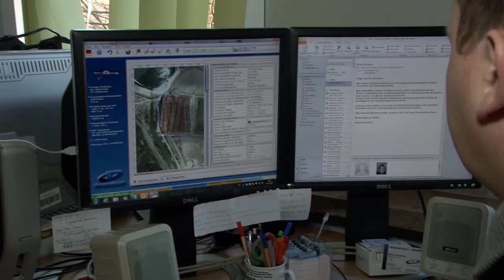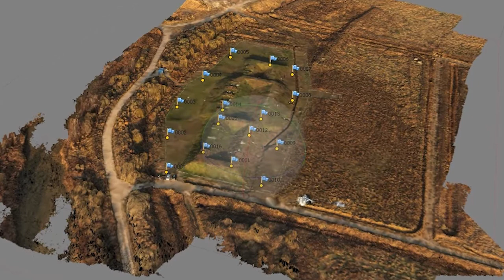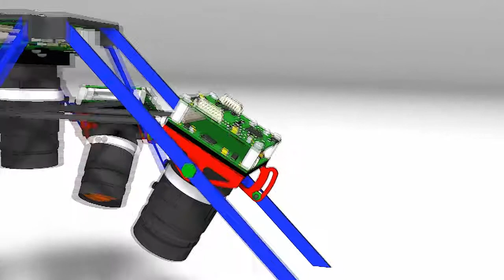UAV-Datenerfassung an der Universität Rostock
Genaue Messdaten am Boden zu erheben, ist oft sehr aufwändig. An der Agrar- und Umweltwissenschaftlichen Fakultät geht man lieber in die Luft. Mit einem UAV (Unmanned Aerial Vehicle/unbemanntes Luftfahrzeug) können große Datenmengen sehr schnell, effektiv und kostengünstig ermittelt werden.